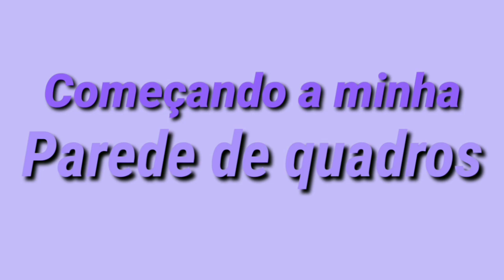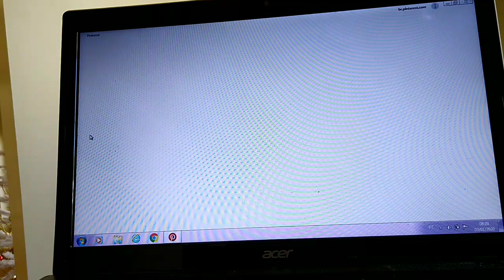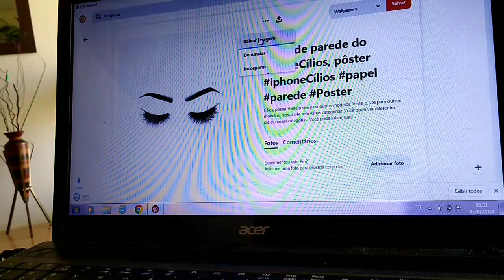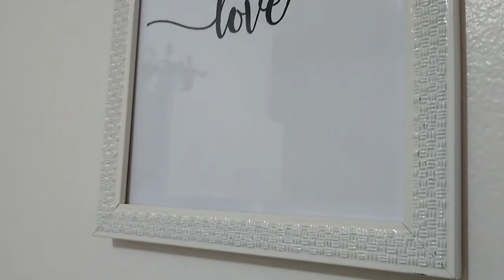Começando a minha parede de QUADROS 💕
📚 Site do Seneca 👇🏻

👍 Não esquece do like viuu

🗯️ Tem alguma sugestão de vídeo? Alguma dúvida ? Alguma observação? Comenta aii e já me conta oque achou do vídeo 💖

📚 STUDYGRAM : @mmahstudies

✨ Vídeos toda segunda-feira às 14h e alguns aleatórios durante a semana, todos às 14h!